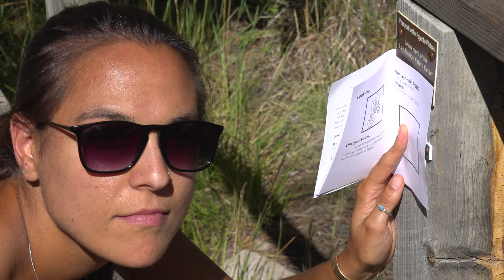Los Alamos Nature Center Rap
PEEC's first music video just dropped!

The Los Alamos Nature Center is operated by the Pajarito Environmental Education Center. Visit us online at losalamosnature.org.

Video shot and edited by Jean Gindreau at PAC-8.